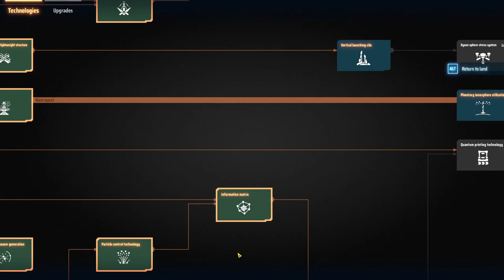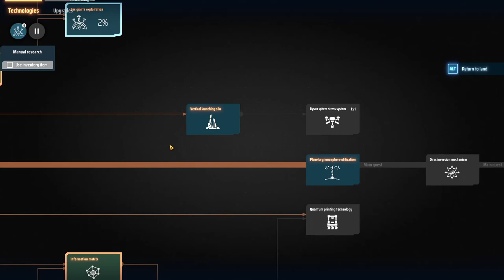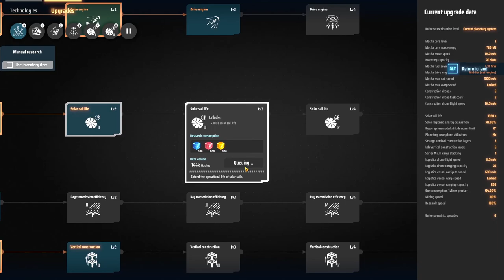HIGH PURITY SILICON! - Dyson Sphere Program - Let's Play Tutorial Gameplay DSP Ep 17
Build the most efficient intergalactic factory in space simulation strategy
game Dyson Sphere Program! Harness the power of stars, collect resources,
plan and design production lines and develop your interstellar factory from
a small space workshop to a galaxy-wide industrial empire.

Dyson Sphere Program is a sci-fi simulation game with space, adventure,
exploration and factory automation elements where you have to build your
own galactic industrial empire from scratch.
In the distant future, the power of science and technology has ushered a
new age to the human race. Space and time have become irrelevant thanks
to virtual reality. A new kind of supercomputer has been developed – a machine which superior artificial intelligence and computing capability will
push humanity even further. There is only one problem: there isn’t enough
energy in the whole planet to feed this machine.
You are a space engineer in charge of a project launched by the space alliance COSMO, tasked with a massive undertaking: constructing a Dyson
Sphere, a megastructure that would orbit around a star, harnessing all its
power and energy. Only a few decades ago it was considered a hypothetical,
impossible invention – but now it’s in your hands… if you can manage to
develop this space workshop in some galactic backwater into a galaxy-wide
industrial production empire!

ABOUT EARLY ACCESS
While the core mechanics of Dyson Sphere Program are ready, the game still
can grow and evolve a lot – and Early Access is just the perfect place for it to
reach its true potential. We believe that by letting players experience the
main content of Dyson Sphere Program and actively interacting with them
to collect their feedback will allow us to improve the game and make it
much better than it would be without this Early Access stage. Our plans are
for this EA stage to be about 1 year long. But that is not written in stone.

KEY FEATURES
◇ Develop your very own Dyson Sphere, a megastructure that orbits
around a star harnessing all its power and energy, from the first screw
to its completion
◇ Gather resources in planets of all types: ocean, lava, desert, frozen,
gaseous planets…
◇ Research new technologies to improve your factories… and discover
◇ Build mechas to fly, sail or jump through outer space and alien planets
◇ Transport materials across the galaxy to your facilities: thousands of
transport ships will flow endlessly to your factories and back!
◇ Design a balanced power network, producing energy in all kinds of
power plants like wind turbines, artificial stars… through conveyor
belts, and you’ve got technology to help your buildings fit the grid automatically during the construction process. You’ve got the best tools
COSMO can afford to build a massive-scale automated production line
– the most efficient one ever seen in the universe!